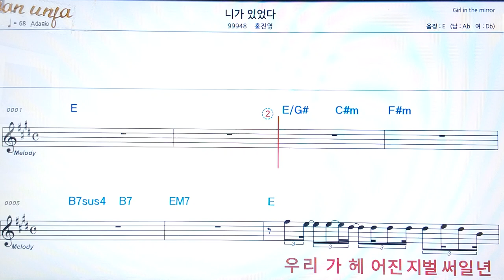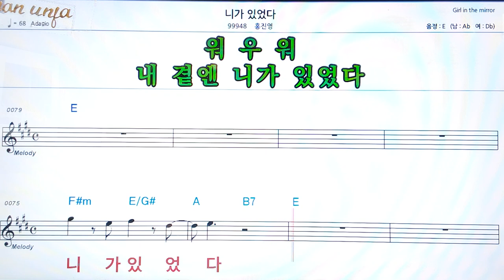니기 있었다/홍진영👍악보, 코드,가사,Karaoke*가라오케 반주